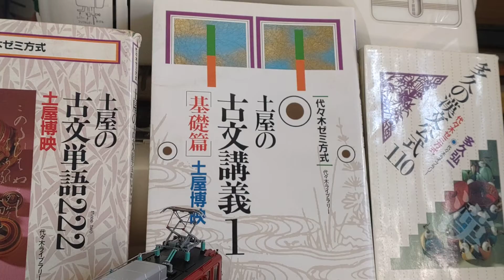サミゴロウ電車を愛でる。EF81と鉛筆とわたし